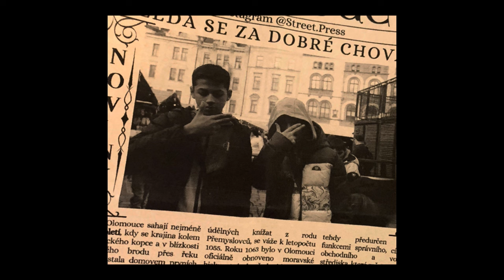Coming soon TRAILER❗️✅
One weak is the the whole film📽️🥷✅🖤